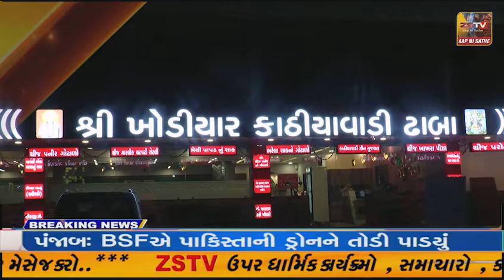તિલકવાડાના સાહેબપુરા ગામમાં આગ લાગતાં 6 મકાનો ભસ્મીભુત